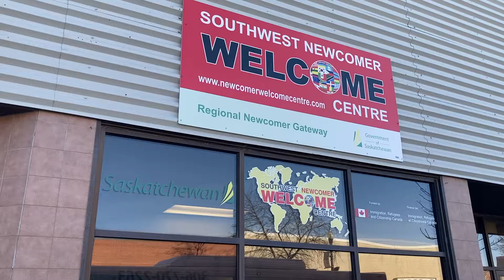Southwest Newcomer Welcome Centre First Meal March 23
Primera comida preparada en la nueva cocina del Newcomer Welcome Centre de Swift Current Saskatchewan. Paella de Mariscos hecha por Jorge Joel Marquez Trujillo.